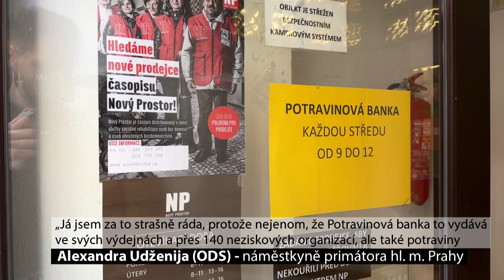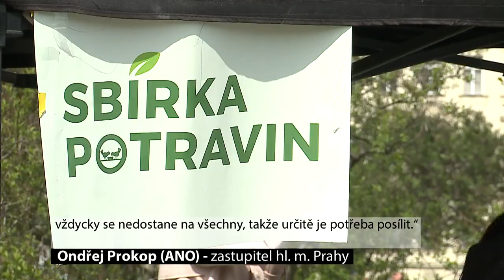Praha poskytne Potravinové bance dotaci 2,5 milionu korun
Potravinová banka pro Prahu a Středočeský kraj se dočká finančního příspěvku od hlavního města Prahy ve výši 2,5 milionu korun. Jde o každoroční příspěvek, který má pomoci lidem v nouzi. Do Potravinové banky přispívají prodejny, školní jídelny a nebo i lidé. Každý, kdo má přebytek jídla, může takto pomoci potřebným. Neziskové organizace také rozváží potraviny do azylových domů nebo ubytoven.